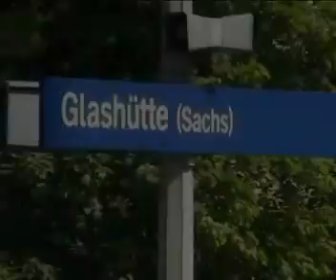Bauarbeiten auf der Müglitztalbahn Teil 4-4.wmv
Mit der 4.Folge des 4.Teiles gehen die Bauarbeiten zum Wiederaufbau der von der Flut zerstörten Müglitztalbahn im unteren Abschnitt weiter.